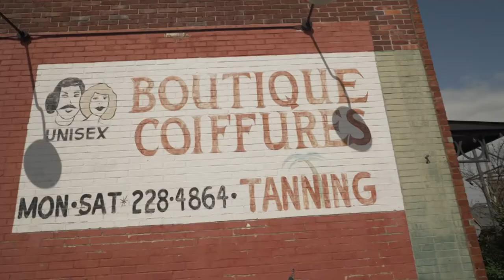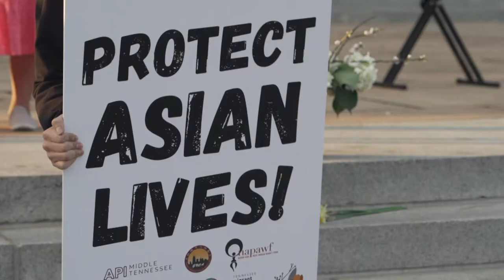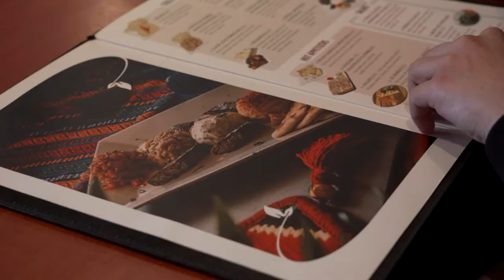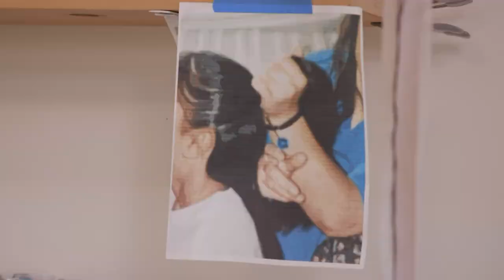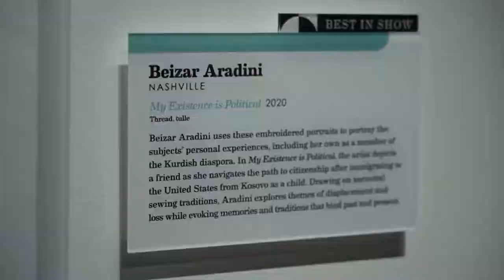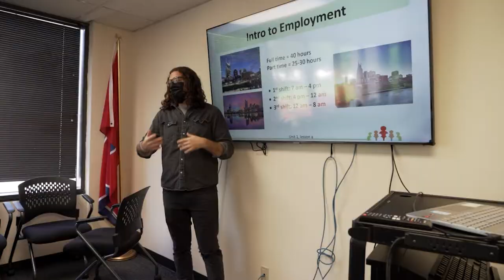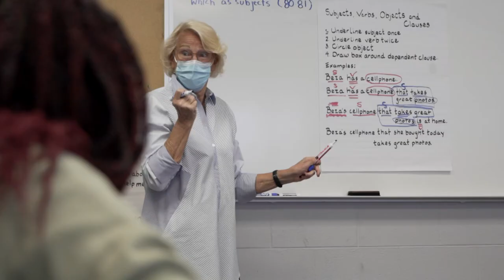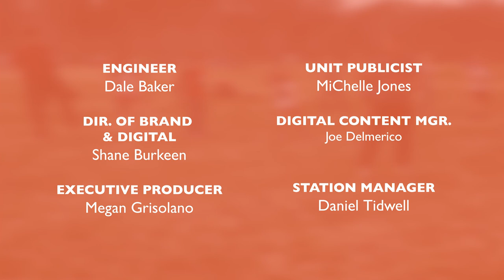Peace of Mind | Next Door Neighbors | NPT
Bullying. Barriers to communication. The traumas of war. These are just a few of the challenges immigrants and refugees may face as they begin new lives in a foreign land. But far from being defeated, they often tap inspiring levels of resilience. Learn how several individuals in Middle Tennessee find peace of mind in activities that promote mental well-being.

▬▬ About Next Door Neighbors ▬▬
Nashville Public Television’s Emmy® Award winning Next Door Neighbors series looks at Nashville’s status as a new destination city for refugees and immigrants, and explores the rich diversity of people now calling Nashville home. Across the United States, mid-sized cities like Nashville, TN are experiencing unprecedented growth in their international populations. Together these communities are redefining the traditional international city on a smaller local scale. As our new neighbors rebuild their lives in Nashville, their experiences, contributions and conflicts impact the city, but they are challenged by isolation and barriers unknown to many Nashvillians. How Nashville addresses its changing demographic will be important for the future of similar communities across the country.

► Enjoy Next Door Neighbors on any device with the free PBS Video App